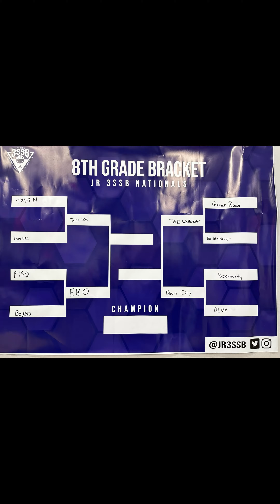6'5" #21 Asher Thompson EBO c/o 27 double doubles @ Elite Eight of JR3SSB National Championship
Asher had 12 points, 7 offensive rebounds, 5 defensive rebounds, 6 assists and 1 block as EBO 14u advances to the Final Four. Asher secured his last offensive rebound with seconds remaining after his teammate missed the front end of a 1 and 1 up 2.